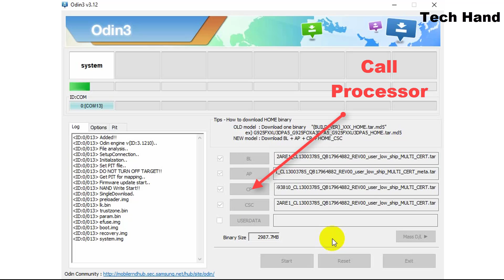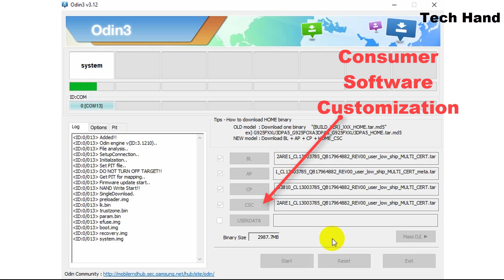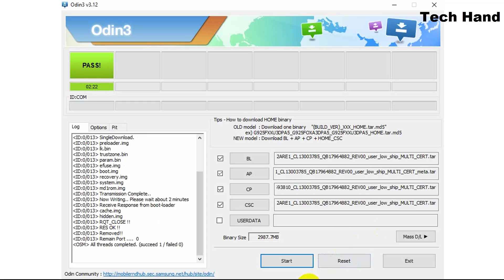Update Software Operating System Flash Firmware Using Odin Tool for Samsung Galaxy J4 (SM-J400H)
How To Update Software Operating System Flash Firmware Using Odin Tool for Samsung Galaxy J4 (SM-J400H).

"Tech Hand"